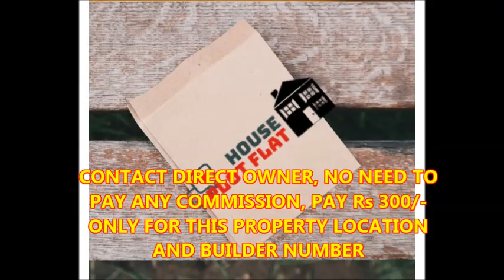4 BHK DUPLEX VILLA FOR SALE IN HYDERABAD